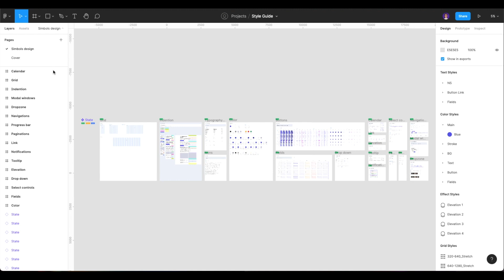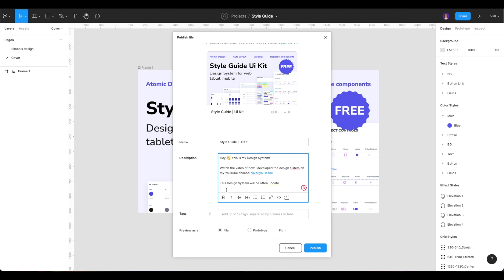Публикую StyleGuide/Ui-kit в Figma (Фигма) community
Ураа! Я завершила разработку гайда и публикую StyleGuide/Ui-kit в Figma (Фигма) community. Я получила крутой опыт и поделилась им с вами.